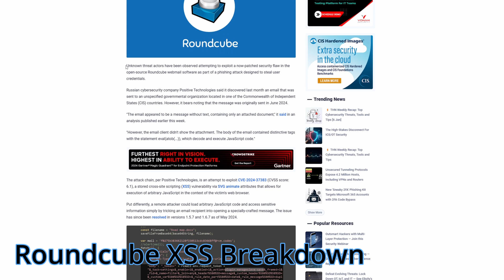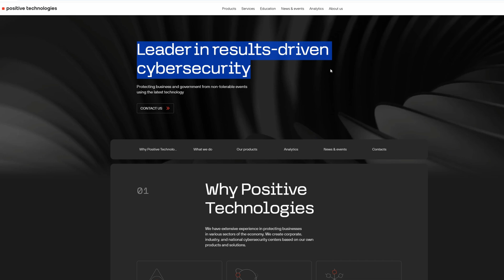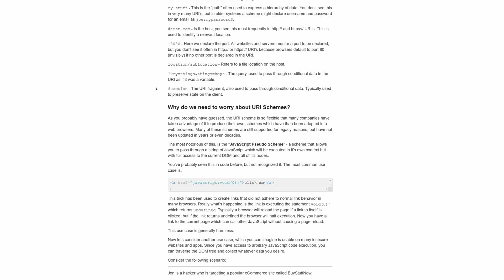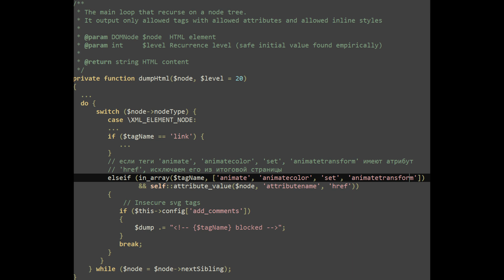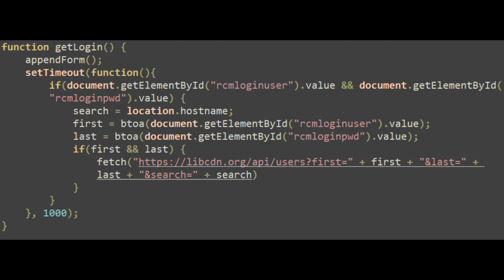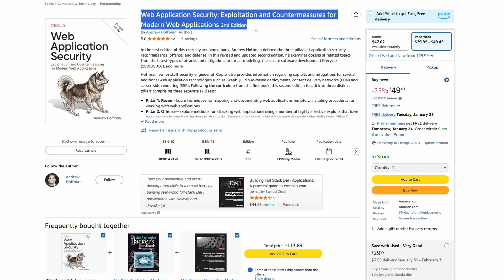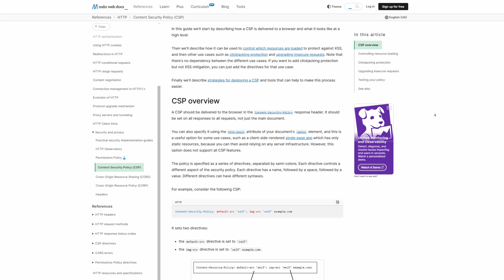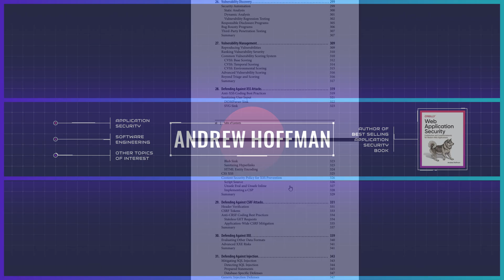Massive Cyberattack: 80+ Gov. Orgs Hacked via Roundcube | CVE 2024-37383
I wrote a book, check it out

This video breaks down the 2024 hack of 80+ government orgs that was made possible via an XSS vulnerability in Roundcube webmail server. Exploited CVE was CVE 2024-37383 Stored XSS, 6.1).

Roundcube Webmail, Positive Technologies, 2024, PT ESC, CVE-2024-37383, Winter Vivern, Stored XSS, SVG XSS

Table of Contents:
0:00 Introduction and Overview
0:33 Target Distribution
0:50 What is Roundcube?
1:25 Who was the Attacker?
1:43 Technical Attack Breakdown
7:36 How to Prevent this Attack?
11:04 Summary and Conclusion